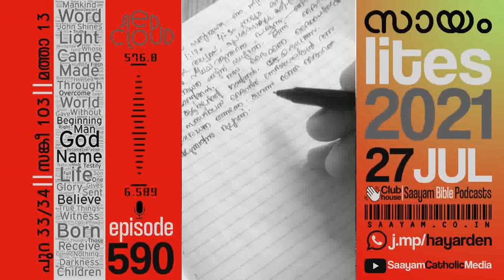Saayam Lites|ep590| PARABOLE DIABOLE |സായം ബൈബിൾ പോഡ്കാസ്റ്റ്